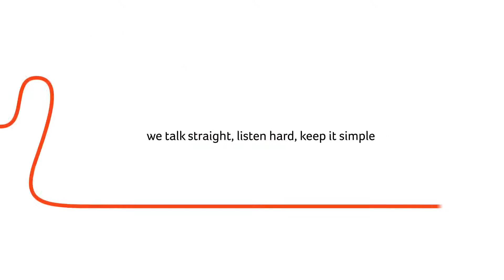McBains - who we are animation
Four times winner of ‘Agency of the Year’ at the Construction Marketing Awards and winner of 'Best Digital Campaign' in 2015 and 2016, CIB was also proud to be shortlisted as 'B2B PR Agency of the Year’ at the much broader B2B Marketing Awards in 2016.